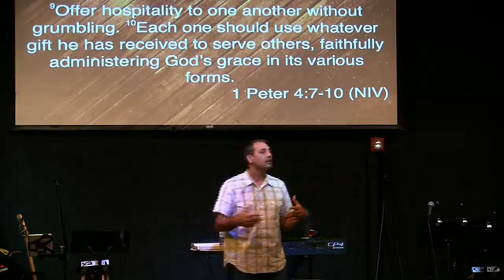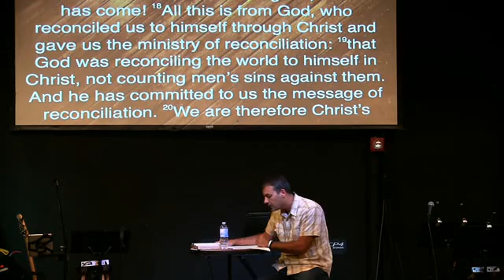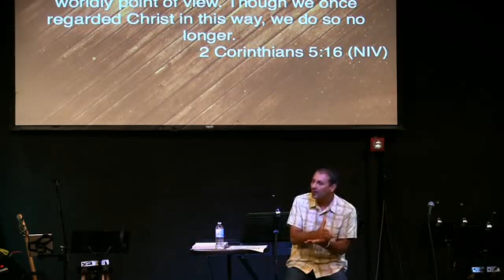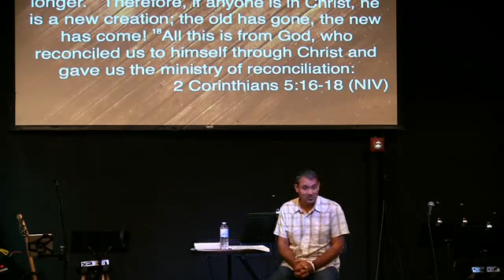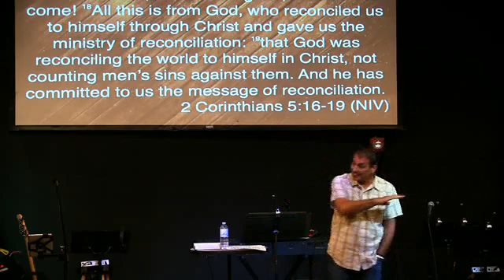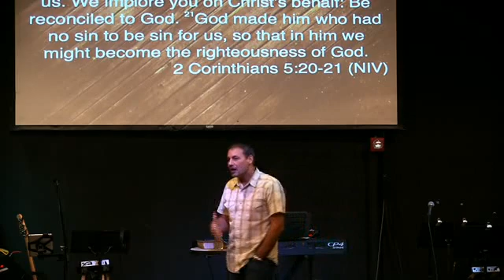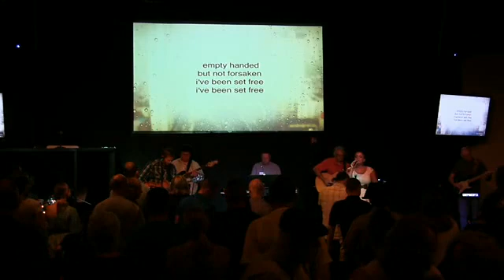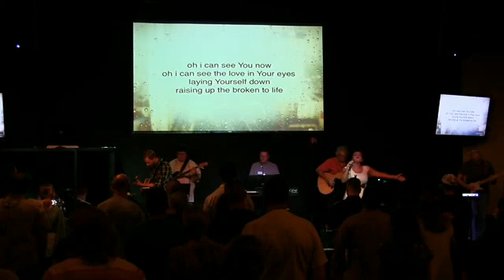Service 09 21 14